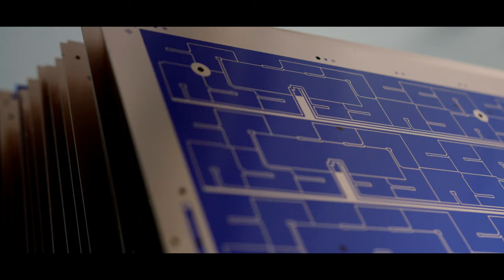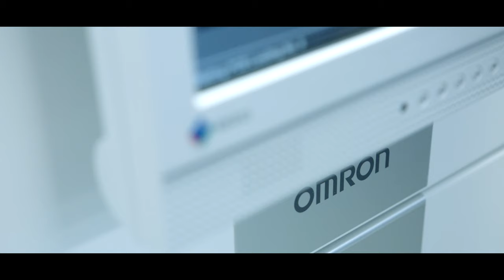Printor Electronic Manufacturing Services | EMS | EN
We invite you to watch the video material that presents our approach to cooperation and the comprehensive scope of services offered: pcb production, smt assembly, tht assembly, component service, testing. As an electronics manufacturer, we guarantee the reliability and support of our clients at every stage.

Meet us and watch a video about Printor Electronic Manufacturinf EMS!